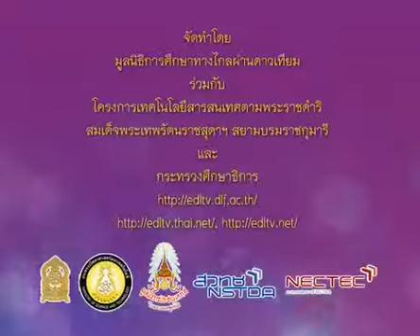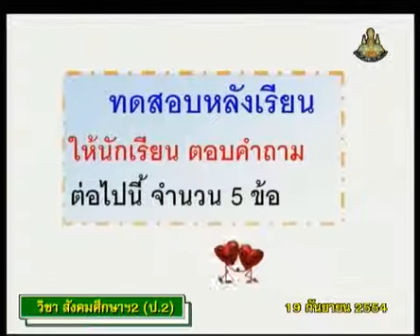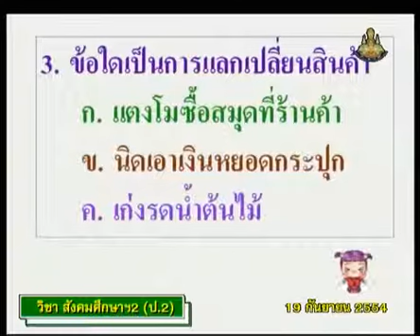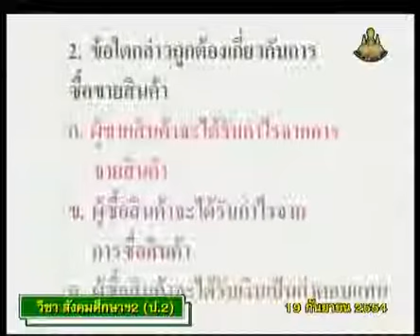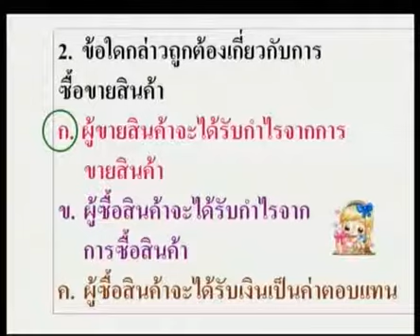102+socp2+dltv54p+540919+D+แบบทดสอบเรื่อง การแลกเปลี่ยนสินค้าและบริการ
6.สินค้าและบริการ, อาชีพ, รายรับ-รายจ่าย, การออมเงิน
6.6 สินค้าและบริการ, ผู้ซื้อและผู้ขาย(2)  คาบที่  1/2
102+socp2+dltv54p+540919+D+แบบทดสอบเรื่อง การแลกเปลี่ยนสินค้าและบริการ

สไลด์ การแลกเปลี่ยนสินค้าและบริการ
ใบความรู้ การแลกเปลี่ยนสินค้าและบริการ (1หน้า)
ใบความรู้ การแลกเปลี่ยนสินค้าและบริการ (4หน้า)
แบบทดสอบหลังเรียน การแลกเปลี่ยนสินค้าและบริการ

6.สินค้าและบริการ, อาชีพ, รายรับ-รายจ่าย, การออมเงิน
6.1 ทรัพยากรการผลิตกับสินค้าและบริการ(1)
6.2 อาชีพสร้างรายได้ของครอบครัว(1)
6.3 การประกอบอาชีพของคนไทย(1)
6.4 รายรับและรายจ่าย(2)
6.5 การออมเงิน(1)
6.6 สินค้าและบริการ, ผู้ซื้อและผู้ขาย(2)